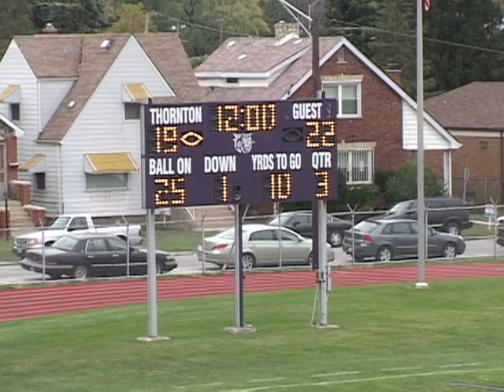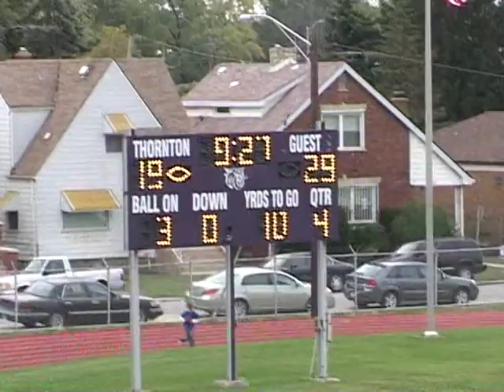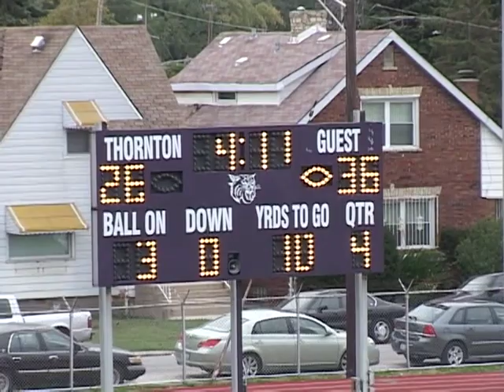IL - 2007 - Bartlett vs Thornton 3 (#1-127)